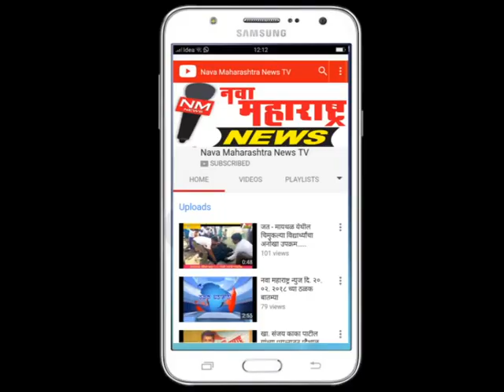गजबरवाडी : सी आर सी पातळीवरील क्रीडा स्पर्धा उत्साहात :नवा महाराष्ट्र न्यूज